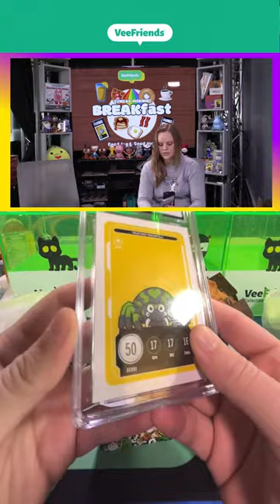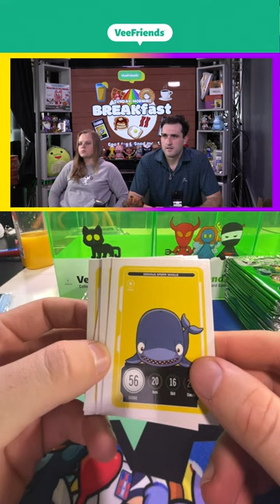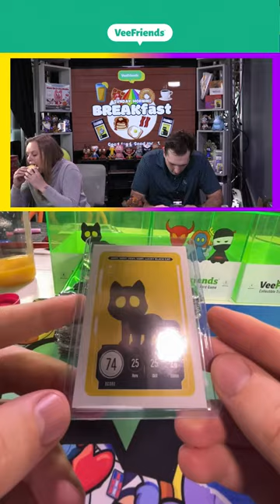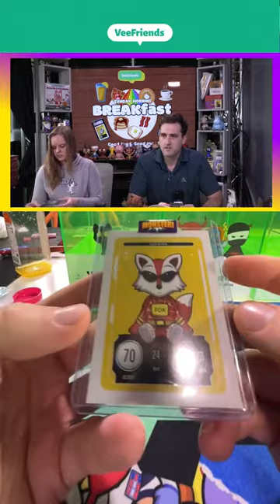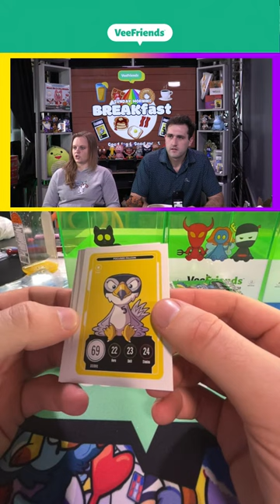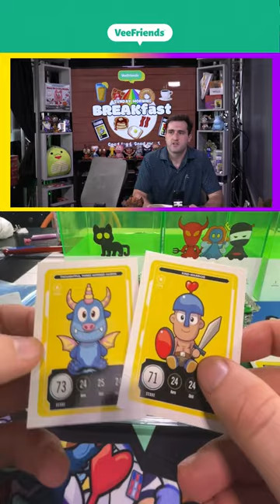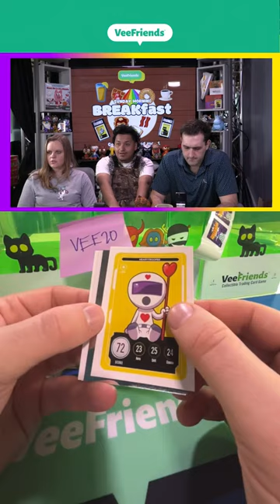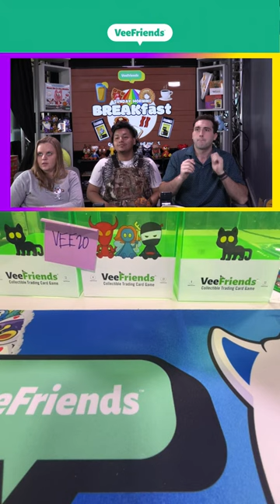Sunday BREAKfast with VeeFriends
Breaking VeeFriends TCG LIVE!